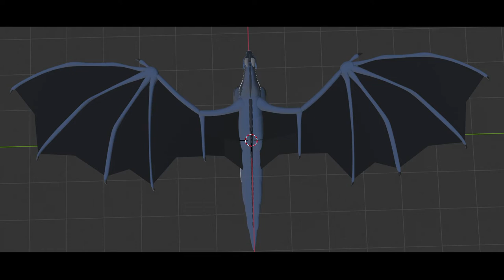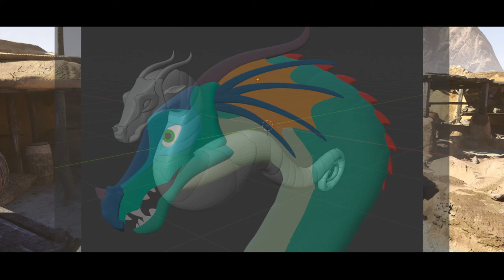Another (semi) new Wings of Fire game! (Wings of Fire; A New Dawn)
Removed my talk sprite from the thumbnail in favor of showing both photos... if only I could edit thumbnails better :,).

Credits;
Character Sprites; Vanceio
Music Used; Flight of the Wapiti - WolfQuest OST (Tim Buzza)